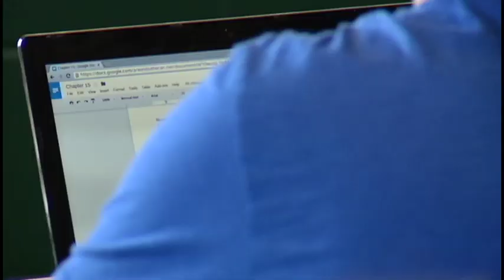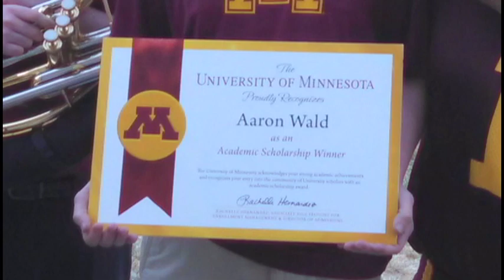Standout Student: West Lutheran’s Aaron Wald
Did you ever know a kid who seemed to be curious of just about anything? There's such a student at West Lutheran High School in Plymouth: Aaron Wald.

Wald recently tried his hand at theater, performing a narration role in the school's production of "Charlie and the Chocolate Factory." Academically, he gravitates toward science.

"I’ve never had a science class that I didn't like," said Wald. "Nanotechnology I think is just amazing, especially being so interested in biology. It's pretty much capable of curing every disease that we know of."

"In science he's one of those guys who asks the questions that make the teacher start to think a little bit and have to go back to do your own little research to come back and answer them well," said Steve Merten, Aaron's anatomy and physiology teacher.

Wald recently received a David Larson Academic Scholarship from the University of Minnesota, where he'll attend school. He hopes to go onto grad school to study nanotechnology.

"My family's historically had a bad time with cancer, so nanotechnology and microbiology would be something that I really want to do," he said. "So that's my motivation behind it, and I like science, so it fits."

Wald said his other interest for a career path is dentistry. He’ll graduate from West Lutheran High School next month.